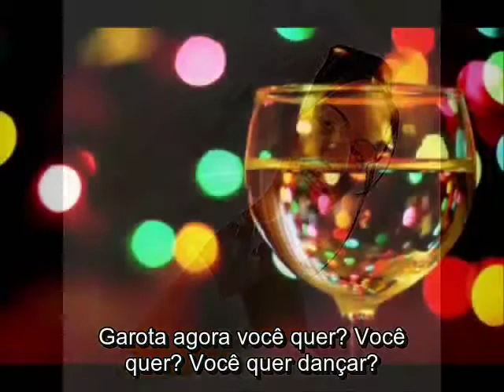Johnny Rivers - Do You Wanna Dance (Tradução)